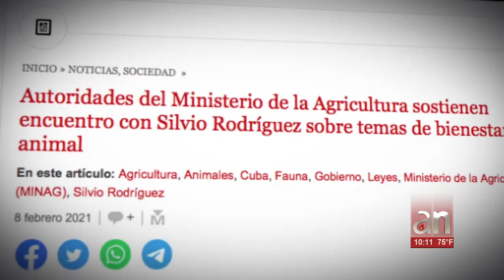Activista cubano denuncia asesinato de su mascota como intento para callarlo